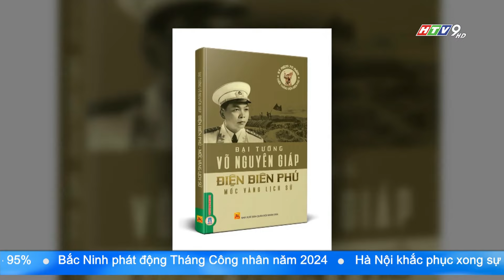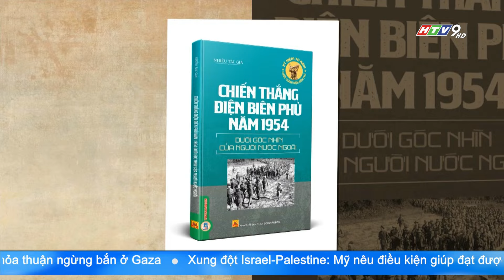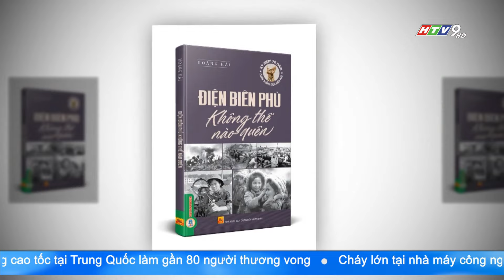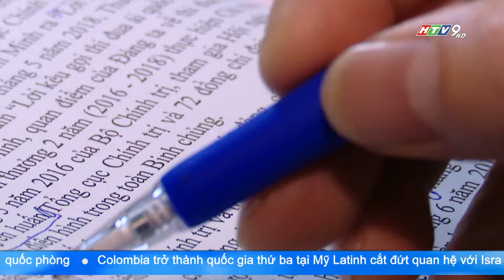RA MẮT BỘ SÁCH CHÀO MỪNG KỶ NIỆM 70 NĂM CHIẾN THẮNG ĐIỆN BIÊN PHỦ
Nhà xuất bản Quân đội nhân dân phối hợp với Cục Tuyên huấn Tổng cục Chính trị, Viện Lịch sử quân sự và Công ty Cổ phần Tri thức Văn hóa sách Việt Nam (VIETNAMBOOK)  đã cho ra mắt bộ sách chào mừng kỷ niệm 70 năm Chiến thắng Điện Biên Phủ.